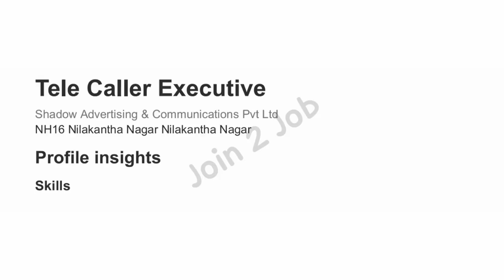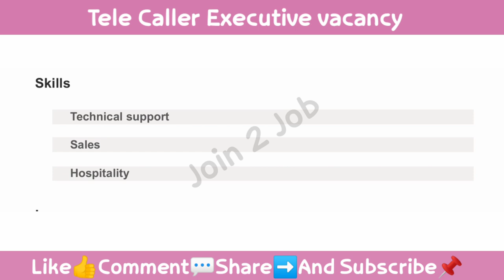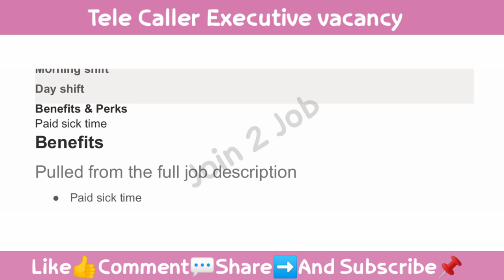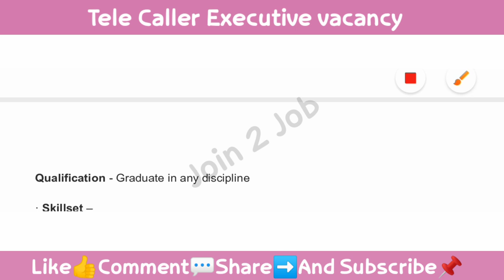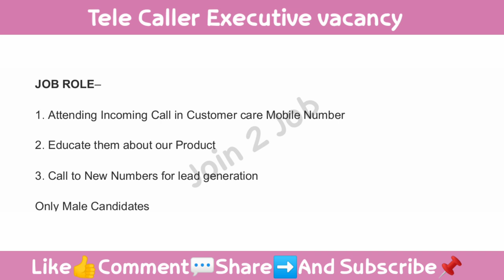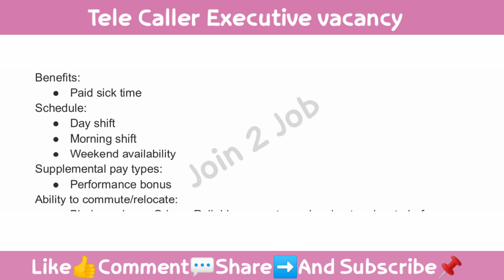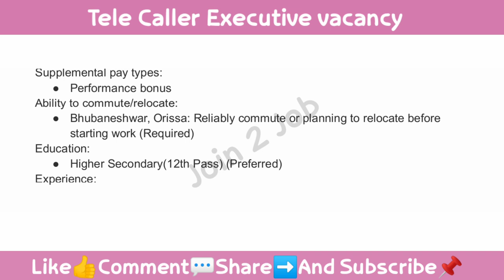Tele Caller Executive job Vacancy 2023 | Bhubaneswar job vacancy 2023 | Odisha job vacancy 2023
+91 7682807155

Bhubaneswar job vacancy 2023
Bhubaneswar job update
Bhubaneswar jobs
berhampur jobs
odisha teacher job vacancy 2023
odisha teacher recruitment 2023
odisha teacher news